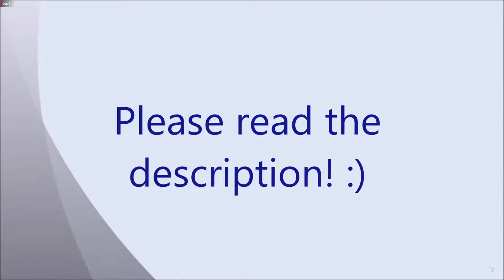Hellblade Senua's Sacrifice Gameplay |EP3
Daca se strang 5 like-uri o sa postez urmatorul episod.